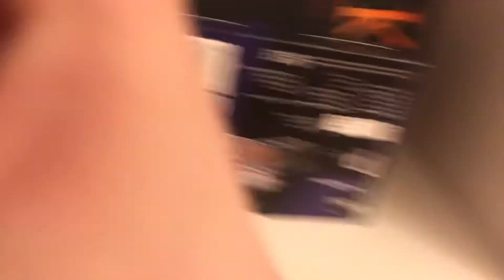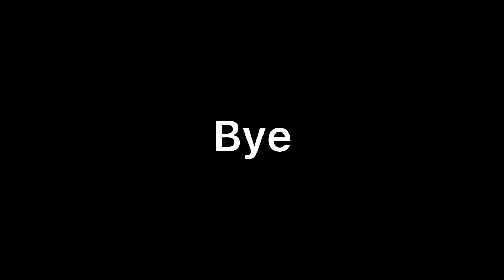Dear diary… I got my braces off 😁